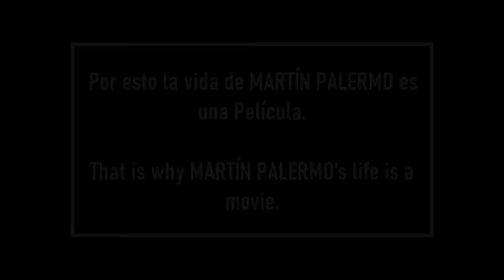Por esto la vida de MARTÍN PALERMO es una PELÍCULA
Sin lugar a dudas, que la historia de Martín Palermo dentro del Fútbol es muy especial.
El "Loco" ha hecho cosas increíbles dentro de los terrenos de juego. Goles, Récords, Momentos únicos e inigualables.
Por esta razón, la vida del "Titan" se puede considerar como un Guión, o mejor aún, una PELÍCULA.

Without a doubt, that the history of Martín Palermo in Football is very special.
The "Madman" has done incredible things on the pitch. Goals, Records, Moments, very difficult to overcome.
For this reason, the life of the "Titan" can be considered as a Screenplay, or better yet, a FILM.